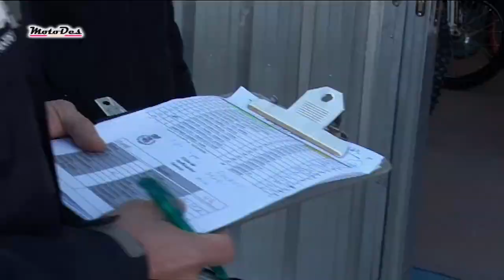III Enduro de SIETE AGUAS (09/03/2014)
Primera prueba del Campeonato de Enduro de la Comunidad Valenciana y MotoDes Enduro, celebrada en Siete Aguas (Valencia) el día 9 de marzo de 2014.